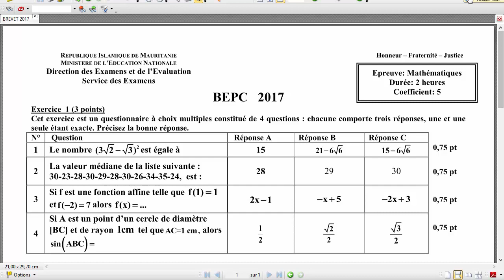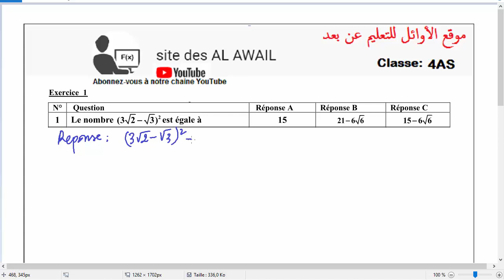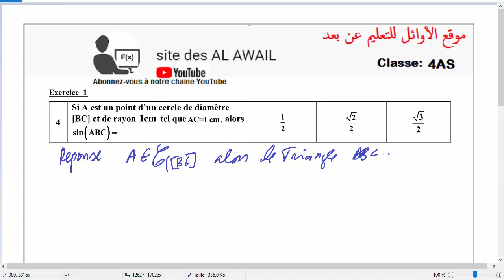Correction BREVET 2017 EXO 1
مرحبا بكم على قناة موقع الأوائل للتعليم عن بعد أول قناة للرياضيات و الفيزياء في موريتانيا
التعليم عن بعد فرصتك للنجاح
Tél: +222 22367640